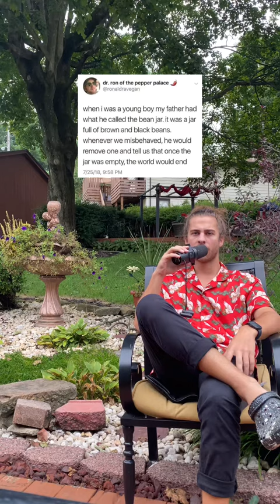Welcome to the Bean Parade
Amicably out Now!

The Welcome to the Black Parade Bean Parody.